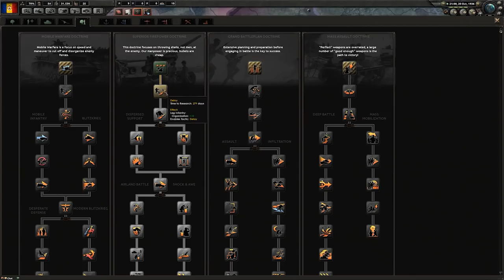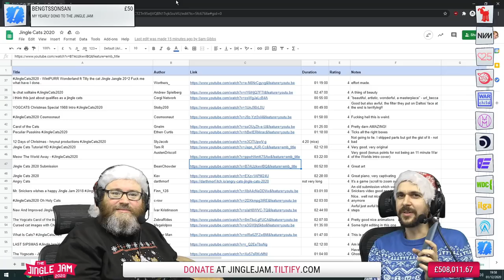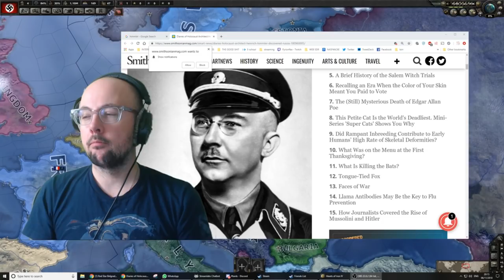S**t Pyrion Flax Says